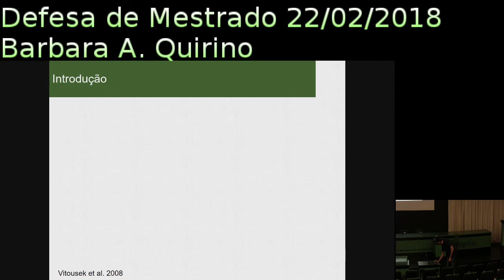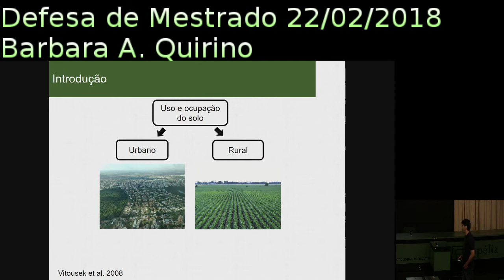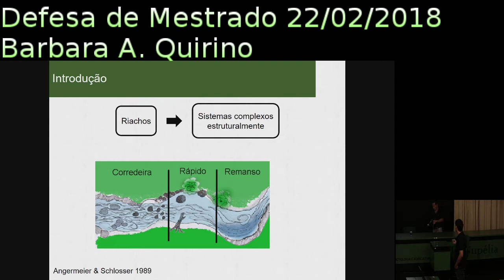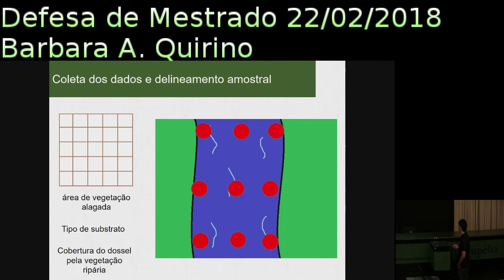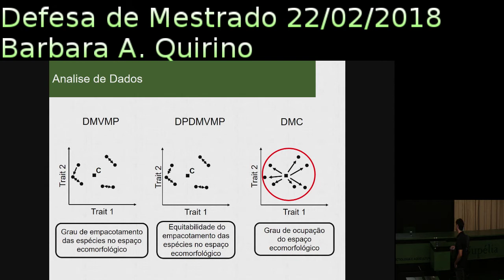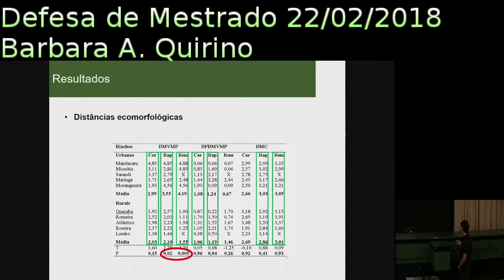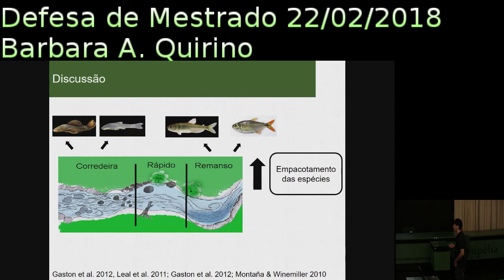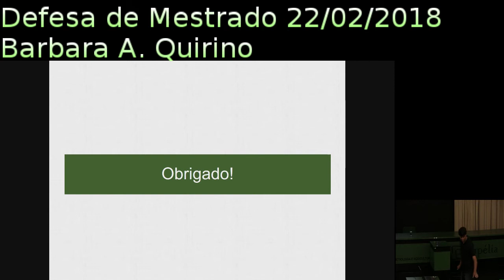Transmissão ao vivo de www nupelia